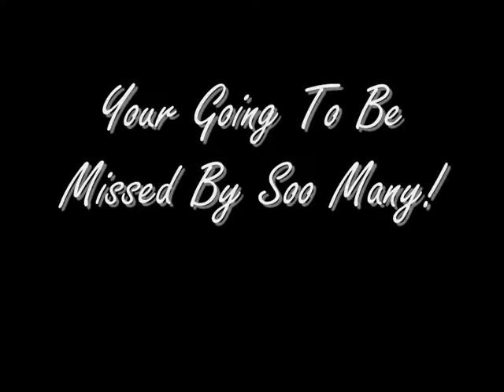R.i.P Noel Patrick Roche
Never be forgotten mate!!